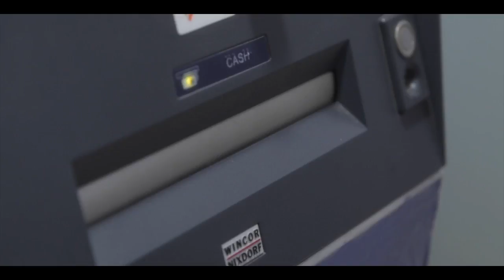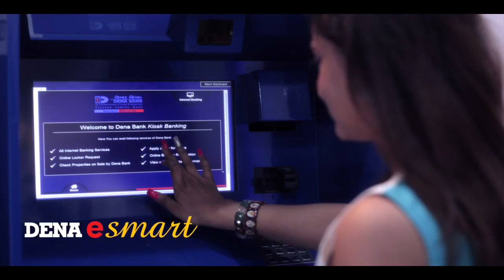Dena Bank Digital Transformaion AV